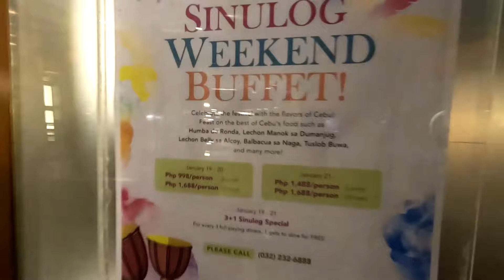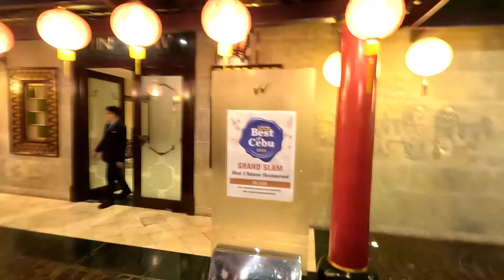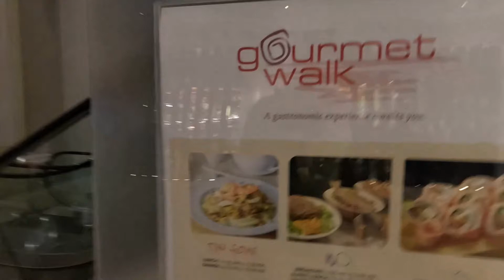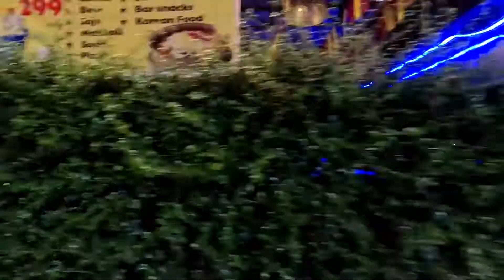Sinulog Cebu AGWA Night Club @ Waterfront Hotel ,Sol Cafe + Review all. Driving, imagine driving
Bar & club at the heart of Cebu — Waterfront Hotel & Casino, Sol cafe review.  Cebu.Really crowded (market 18-25) but it looked really fun. Not for the faint-hearted, I guess. When I stepped in, I was brought back to H2O era and couldn’t help but feel nostalgic. Very accessible as it’s located at the lower lobby of Waterfront Cebu City Hotel and Casino.